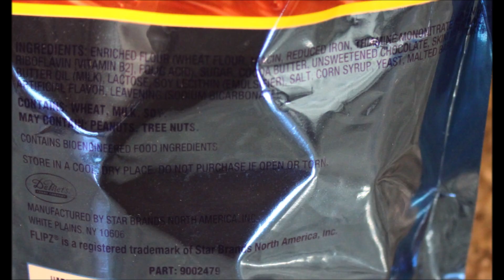Flipz: Stuff’D White Fudge Peanut Butter Filled Pretzels & Milk Chocolate Covered Pretzels Review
This is a taste test/review of the Flipz Stuff’D White Fudge Peanut Butter Filled Pretzels and Milk Chocolate Covered Pretzels. They were $3 each at Kroger.